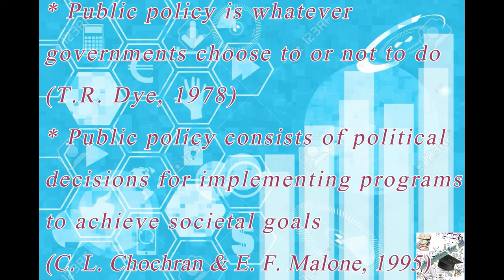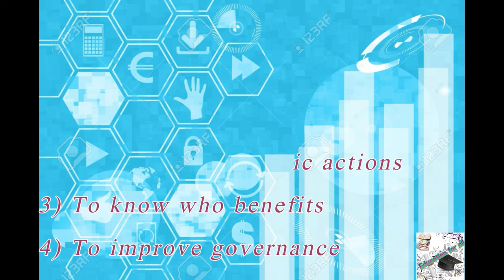What is public policy| Why study PP| Definitions D. Easton|J. E. Anderson| T.R. Dye| E. F. Malone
What is PP and Why study PP..